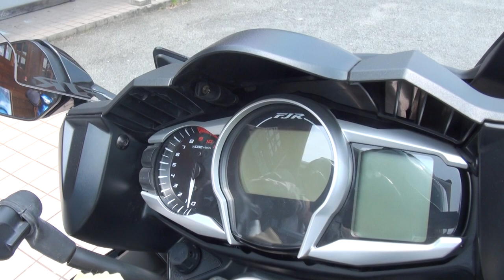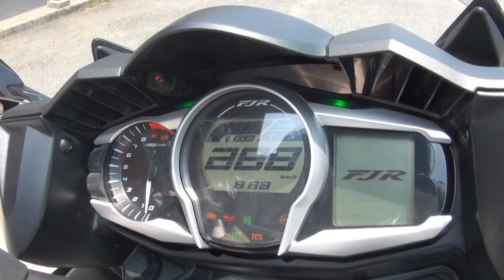2013 YAMAHA FJR1300RA フルバーニアン 2013 FJR1300AS ヤマハ・FJR1300 神戸 5JW1 ヤマハ FJR1300AS 2013年モデル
2013 YAMAHA FJR1300RA　フルバーニアン　2013 FJR1300AS　ヤマハ・FJR1300　神戸　5JW1　ヤマハ FJR1300AS 2013年モデル